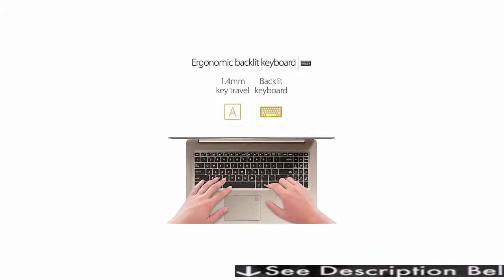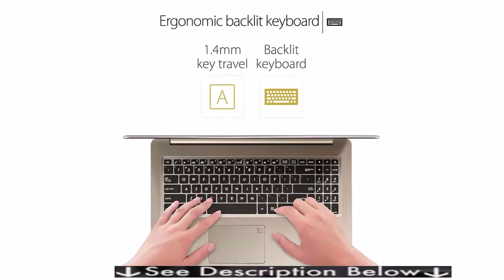ASUS M580VD EB76 VivoBook 15 6 FHD thin and light Gaming Laptop Computer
ASUS M580VD EB76 VivoBook 15 6 FHD thin and light Gaming Laptop Computer Buy The Product From Amazon

Product description

Style:i7/16G/256G+1TB
ASUS VivoBook M580VD-EB76 15.6" FHD Thin and Light Gaming/Multimedia Laptop; 7th Gen Intel Core i7-7700HQ Processor 2.8GHz (Turbo up to 3.8); Discrete GeForce GTX 1050 4GB graphics; 16GB DDR4 RAM; 256GB SATA3 M.2 SSD + 1TB HDD; Illuminated Chicklet keyboard; Harman/Kardon audio; Gold & Metal Finish; Windows 10 Home (64-bit); 1920 x 1080 LED Back-lit, anti-glare screen; Dual Band 802.11ac Wi-Fi; Bluetooth 4.2; 1x USB 3.1 Type C (gen1); 1x USB 3.0; 2x USB 2.0; 1x Headphone-out & Audio-in Combo Jack; 1x HDMI1.4; SDXC Card Reader; TPM Security.

laptop unboxing
laptop gaming setup
laptop 2017
laptop review
laptop setup
laptop backpack
laptop gaming
laptop cooling pad
laptop stand